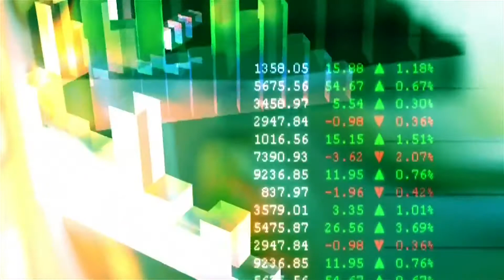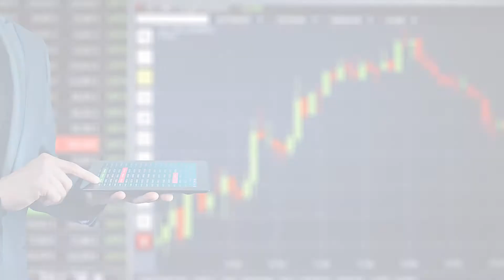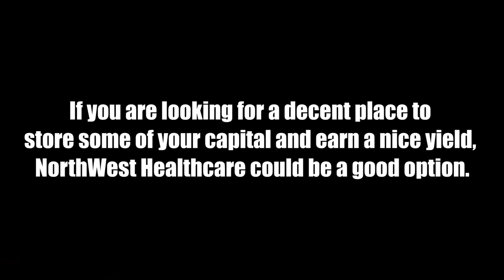Your Stock Our Take NorthWest Healthcare Properties REIT (NWH.UN: TSX)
NorthWest Healthcare Properties REIT (NWH.UN: TSX) holds 183 properties under management with a 97.3% occupancy rate. Its asset mix is around 55% hospitals & healthcare facilities and around 45% medical office buildings. The stock pays a strong 7% yield, and we let you know if it has growth potential.